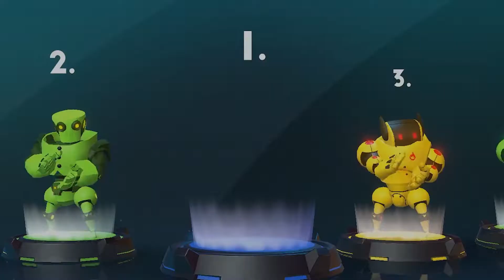I built the best bot in Bomb Bots Arena (NEW Free to Play Online Game)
First time playing "Bomb Bots Arena", except everyone at my level kills themselves.